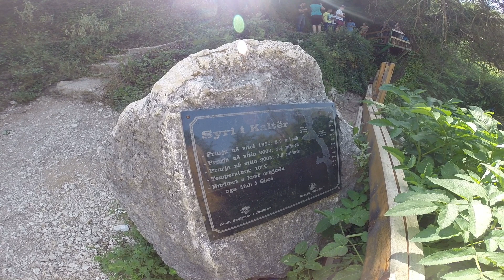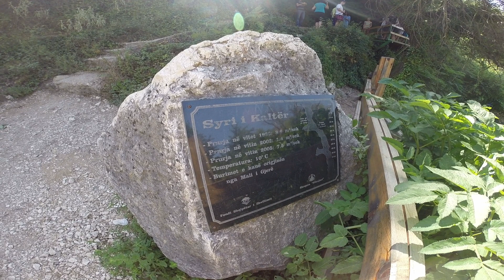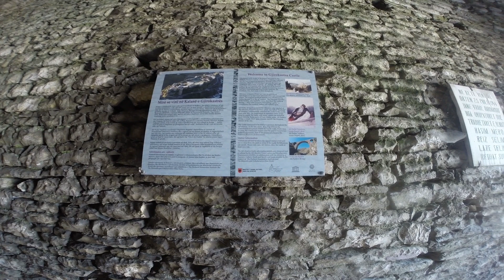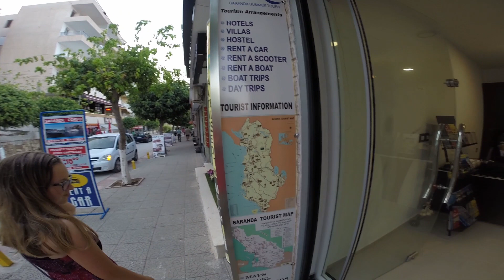Affordably Authentic ALBANIA (Ep. 25) | Sailing Catamaran Element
The family sailing crew of Element living aboard a Catana 471 Catamaran explore what they find to be a very affordable and authentic Albania as they make their way out of the Mediterranean Sea towards the Atlantic Ocean on their journey to sail around the world. The crew then continue sailing along the west coast of Albania to Vlore and then Shenjin, to enjoy themselves on the beaches and use up time outside the Shengen Zone.

About Us:
The goal of our adventure, is to explore our world by sailing around it soak in its different history and cultures along with the sunshine and to share that experience with our children, so that they have a global perspective as they grow older.

The goal of this channel is to share our experiences with anyone that is interested in traveling and encourage you to explore and experience new cultures while meeting great people, not just by sailing, but by any means possible…

05:44 “Be My Poison” - Stray Bandit

17:57 "First Rain" (End Theme) - Kontinuum